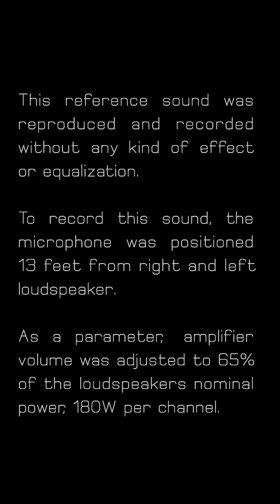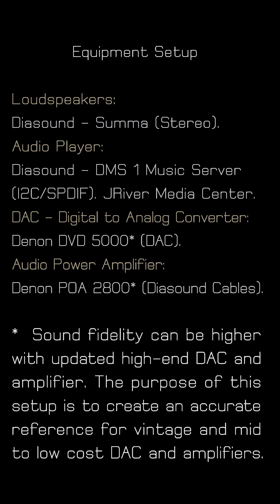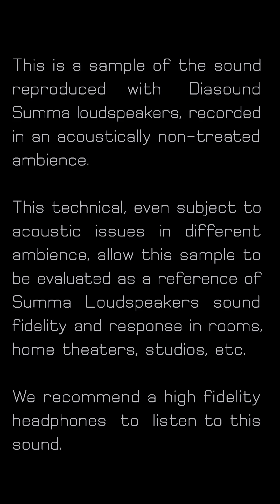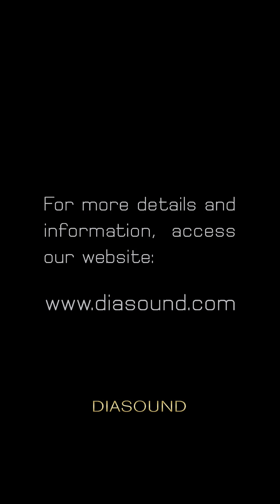Diasound Summa, Playing "Amazing Grace - Gary Karr, Double Bass"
Listen to the  music   "Amazing Grace -  Gary Karr,  Double Bass",  played with Summa,  one of  the most exquisite  Loudspeaker in the World!